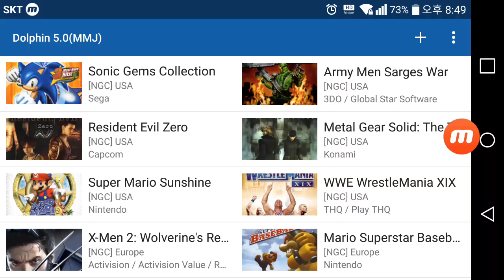Dolphin MMJ NGC Android Emulator Metal Gear Solid The Twin Snakes Game Test01-[PlayX]